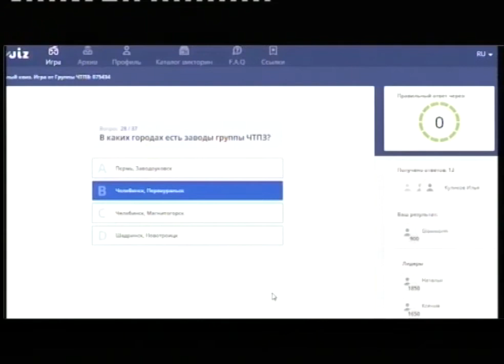Студенты УрФУ получили шанс выиграть стажировку в Группе ЧТПЗ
Группа ЧТПЗ предложила студентам УрФУ поучаствовать в онлайн-викторине "Белый квиз". В качестве приза игрокам достались толстовки и футболки. Пятерку лучших из них пригласили на стажировку в компанию белых металлургов.

"Белый квиз" организовали на интернет-платформе Zoom специально для студентов Уральского федерального университета. Группа ЧТПЗ много лет сотрудничает с ВУЗом. И чтобы не терять связи со студентами даже на время самоизоляции, устроили онлайн-квиз. Участники игры отвечали на самые разные вопросы. Часть из них на смекалку, часть - на знание исторических фактов. Еще один блок вопросов посвятили непосредственно деятельности компании: спрашивали о продукции, об инновационных производствах и об истории заводов. Победитель викторины - студентка УрФУ Наталья Плаксина - набрала более двух тысяч баллов. Девушка уже получила приглашение на стажировку. Всем участникам игры также вручат брендированные толстовки и футболки.

Наталья СОКОЛОВА, начальник отдела по работе с ВУЗами Группы ЧТПЗ: «Мы получили очень хорошую обратную связь: ребята сказали, что вопросы были интересными, что им понравилось играть в эту игру, и, действительно, они узнали что-то новое о компании».